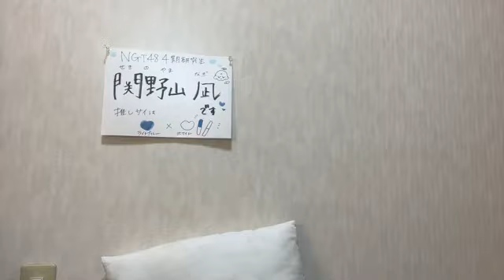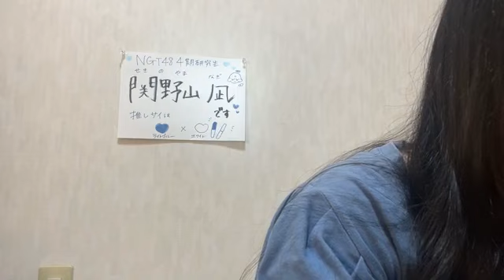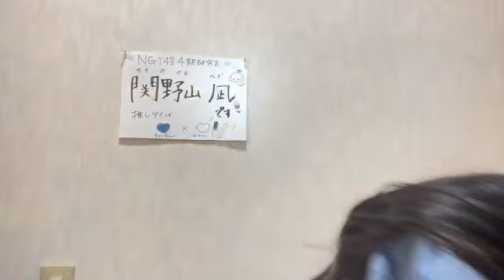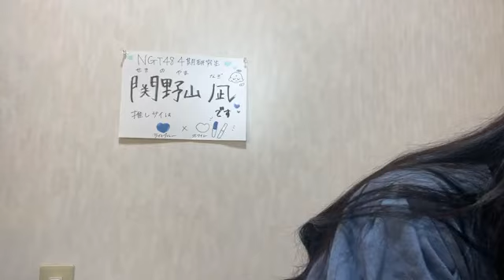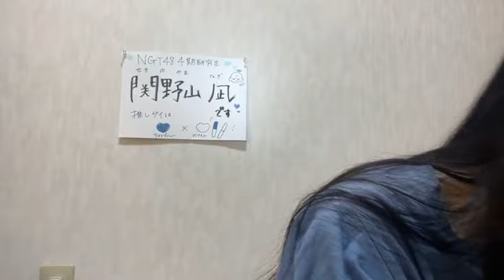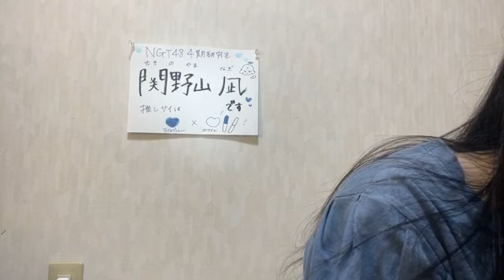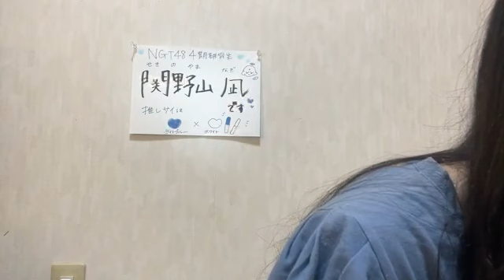2024年06月19日22時03分30秒 関野山 凪（NGT48）SEKINOYAMA NAGI